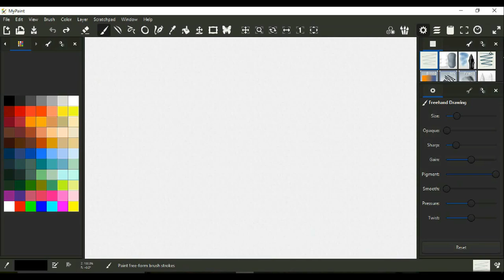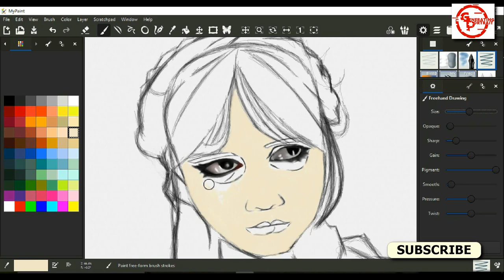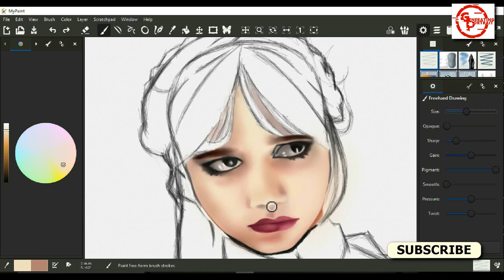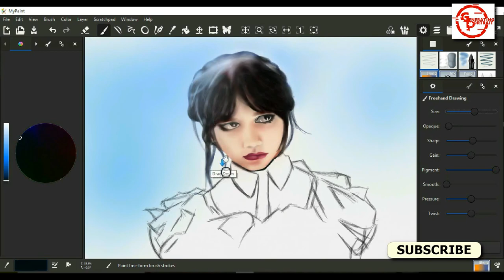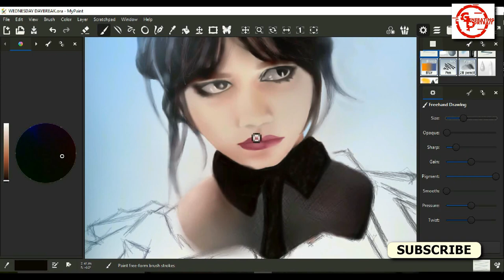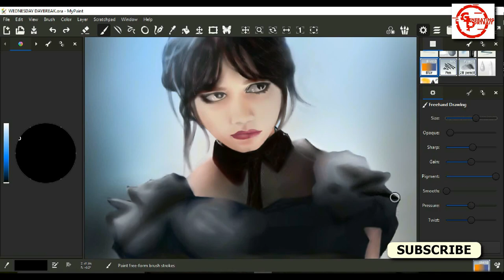Drawing Wednesday Addams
Hey guys! Today I'm going to show you how to make a digital drawing of  Wednesday Addams from the Netflix Series Wednesday on My Paint using Graphics Tablet.Watch more to learn about digital drawing and don't forget to like and subscribe this video! inspire yourself to the world of drawing.

Wednesday is an American supernatural comedy horror television series based upon the character Wednesday Addams from The Addams Family. Created by Alfred Gough and Miles Millar, it stars Jenna Ortega as the titular character, with Catherine Zeta-Jones, Luis Guzmán, Isaac Ordonez, Gwendoline Christie, Riki Lindhome, Jamie McShane, Fred Armisen, and Christina Ricci appearing in supporting roles.